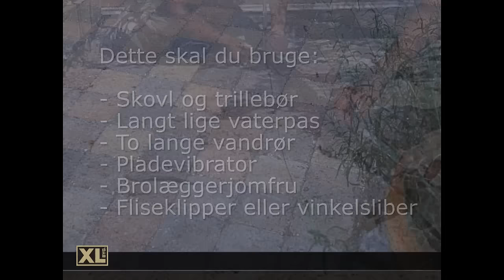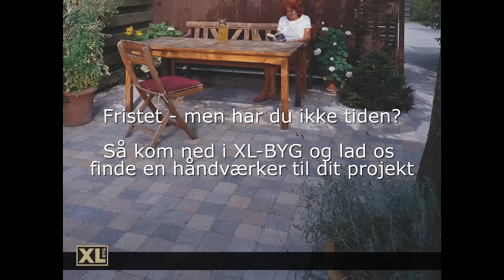Sådan lægger du havefliser med XL BYG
Når du skal lægge fliser i haven til en terrasse eller indkørsel, er vejen til succes et grundigt "bundarbejde". Og er du præcis og omhyggelig med det gruslag, som fliserne skal ligge på, er du sikker på et både flot og holdbart resultat. Se her hvordan du gør.